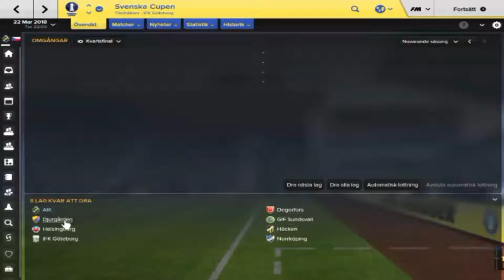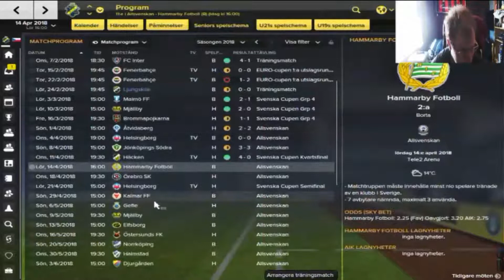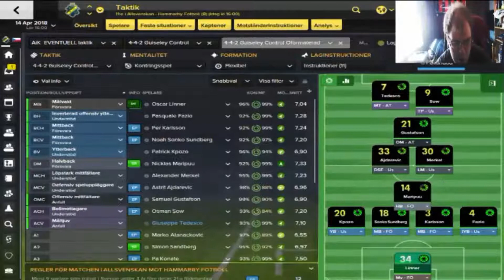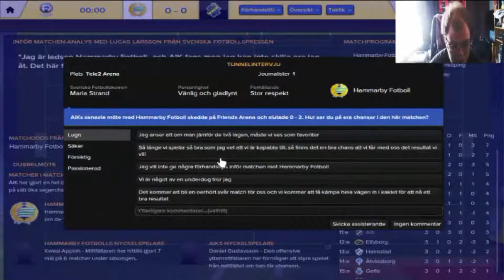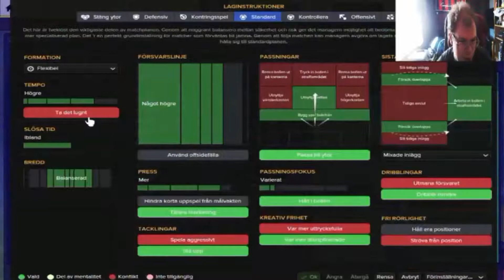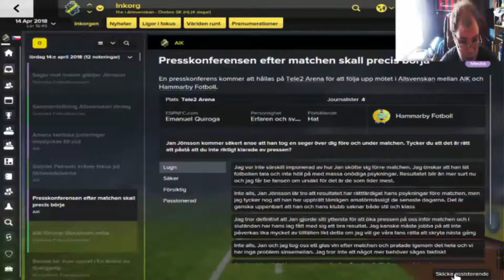[FM16-SR] AIK: Egna produkter & italienare [VR] S2E02: Årets Första Derby mot Hammarby!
Väldigt kort avsnitt idag eftersom jag glömde att spela in höjdpunkterna av matcherna vi spelar. Ni får dock se lottningen av Svenska cupen kvartsfinal. En gammal goding återvänder, dessutom årets första derby mot Hammarby
All background music is made by Ross Bugden, a brilliant musician.

Mikrofon är ganska ny. Jag ber om ursäkt att jag blandade in lite engelska. Jag kommer satsa mycket på egna produkter, fostrade i den klubben jag håller till i.